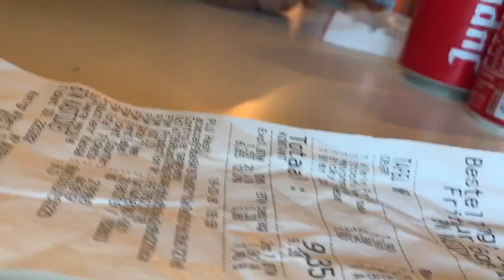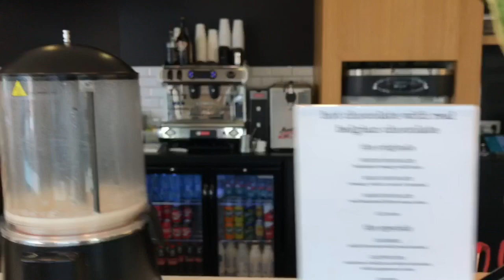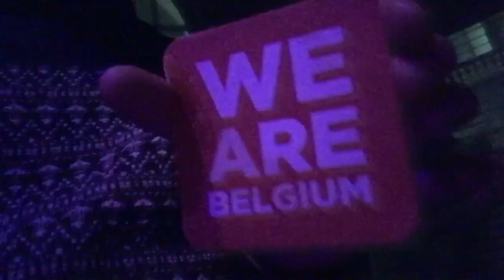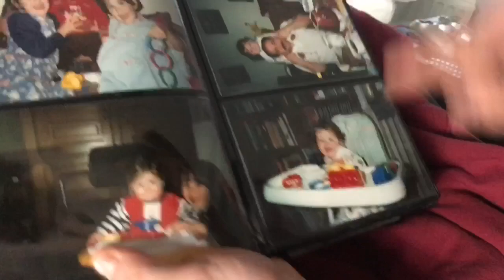First days in 🇧🇪 + t’ Hof van Commerce 🤙🏽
Blijven gaan voor de fans!!
Really missing my people in South/Central America 😥 But also really happy to be back in my hometown 🤙🏽 Enjoy the first moments in Bruges 🇧🇪 allesvodefans KOMAAAAN E !!